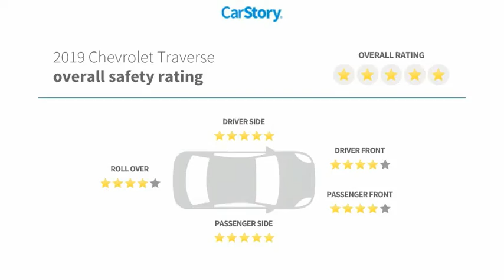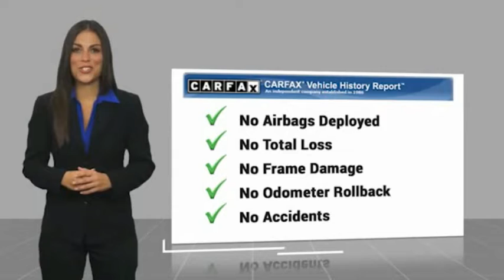2019 Chevrolet Traverse San Angelo TX J22439A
2019 Chevrolet Traverse FWD 4dr LT Cloth w/1LT

FUEL EFFICIENT 27 MPG Hwy/18 MPG City! Third Row Seat, Onboard Communications System, Satellite Radio, Back-Up Camera, Rear Air, Aluminum Wheels, CONVENIENCE AND DRIVER CONFIDENCE PAC... TRANSMISSION, 9-SPEED AUTOMATIC CLICK NOW! KEY FEATURES INCLUDE Third Row Seat, Rear Air, Back-Up Camera, Satellite Radio, Onboard Communications System Privacy Glass, Keyless Entry, Child Safety Locks, Steering Wheel Controls, Heated Mirrors. OPTION PACKAGES CONVENIENCE AND DRIVER CONFIDENCE PACKAGE includes (IO5) Chevrolet Infotainment with 8 diagonal color touch-screen, (UDD) multi-color Driver Information Center display, (KA1) heated front seats, (UG1) Universal Home Remote, (BTV) Remote Start, (TB5) rear power liftgate, (UKC) Lane Change Alert with Side Blind Zone Alert, (UFG) Rear Cross Traffic Alert and (UD7) Rear Park Assist, LT CLOTH PREFERRED EQUIPMENT GROUP Includes Standard Equipment, AUDIO SYSTEM, CHEVROLET INFOTAINMENT SYSTEM with 8 diagonal color touch-screen and AM/FM stereo, includes Bluetooth streaming audio for music and most phones; featuring Android Auto and Apple CarPlay capability for compatible phones, ENGINE, 3.6L V6, SIDI, VVT (310 hp [232.0 kW] @ 6800 rpm, 266 lb-ft of torque [361 N-m] @ 2800 rpm) (STD), TRANSMISSION, 9-SPEED AUTOMATIC (STD). Chevrolet LT Cloth with CAJUN RED TINTCOAT exterior and JET BLACK interior features a V6 Cylinder Engine with 310 HP at 6800 RPM*. EXPERTS RAVE newCarTestDrive.com's review says Smart controls and a wide console should impress the driver, and everybody might admire the soft-touch surfaces and durable plastic materials.. Great Gas Mileage: 27 MPG Hwy. VISIT US TODAY Our experienced and professional staff here at Mitchell Buick-GMC in San Angelo, Texas Horsepower calculations based on trim engine configuration. Fuel economy calculations based on original manufacturer data for trim engine configuration. Please confirm the accuracy of the i